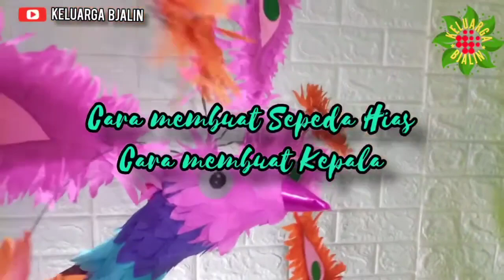Cara Menghias Sepede Hias Bentuk Burung Merak Bagian Kepala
Cara Mudah Membuat Sepeda Hias 2021 Lengkap Dari Membuat Bulu, Ekor, Kepala, Sayap dan Merangkainya

Cara Mudah Membuat sepeda hias Cantik 17 Agustus bagian Kepala Burung Merak Hiasan Sepeda Hias 2021

Kali ini saya akan memberikan tutorial cara mudah membuat
sepeda hias Cantik 17 Agustus bagian Kepala Burung Merak Hiasan Sepeda Hias 2021.

Cara membuat Kepala Burung merak untuk hiasan sepeda hias yang mana akan nantinya ditempelkan dibagian depan sepeda.

Cara Membuat Sepeda Hias Cantik  di 17 Agustus 2021 Cara Membuat Bulu atau Rumbai Rumai Sepeda Hias

Cara Membuat Sepeda Hias Cantik  Untuk 17 Agustus 2021 Cara Mudah Membuat Sayap Sepeda Hias

Cara Menghias Sepeda Hias Cantik Untuk 17 Agustus 2021

Assalamualaikum saudaraku
Kerajinan Tangan Cara Membuat Sepeda Hias dari Botol Bekas
Cara membuat hiasan sepeda hias 17 Agustus 2021

Terimakasih telah berkunjung kerumah kelurga b.jalin jangan sungkan untuk mampir terus.

Luangkan sejenak untuk memberikan masukannnya dengan cara like komen disubcribe dan nyalakan loncengnya agar jadi orang pertama uang menonton video terbaru.

 Video kalin ini saya akan memberikan sedikit cara membuat sepeda hias yang simple cantik dan menarik dan insyaallah anak anak suka dengan hiasan burung merak, bunga dan boneka yang dibuat semudah dan sesimple mungkin.

Hanya menggunakan kertas crafts dan kawat untuk membuat ekor burung merak yang cantik. Untuk lengkapnya yuk kita simak video ini.

Bahan :
1. Kertas Crafts 16 lembar :
    a. warna merah 3 lembar
    b. warna putih 3 lembar
    c. warna hijau muda 2 lembar
    d. warna hijau tua 2 lembar
    e. warna kuning 2 lembar
    f. warna ungu  2 lembar
    g  warna pink 2 lembar
2. Kardus Bekas
3. Botol Bekas  Air Mineral 1 buah
4. Bola plastik diameter 7 cm
5. Kawat 10 M ukuran :
     a. 1,5 M, 3 pcs
     b.  40 cm, 11pcs
6. Bambu 2 pcs ukuran 1,5 M
7. Lem tembak / lem kertas
8. Kertas Origami / Kertas warna lainnya
     untuk Paruh.
9. Mata ikan 2 pcs atau bikin sendiri
10.Kertas Warna Karton 1 lembar
 Alat :
1. Gunting
2. Tang
3. Lakban kertas / apa saja.
4. Pisau
5. Spidol

Atas semua dukungannya saya mengucapkan terimakasih.

Hormat kami
Kelurga B.Jalin

Wassalammualikum Wr.Wb.